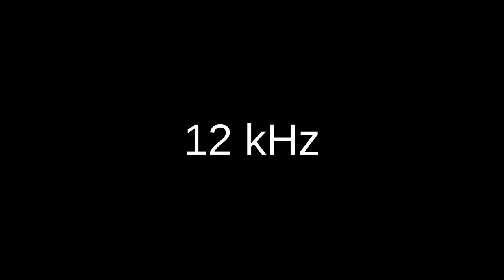12 kHz 12000 Hz sine wave test tone